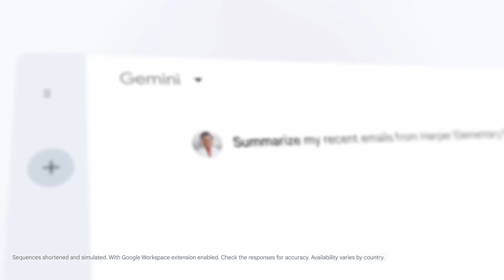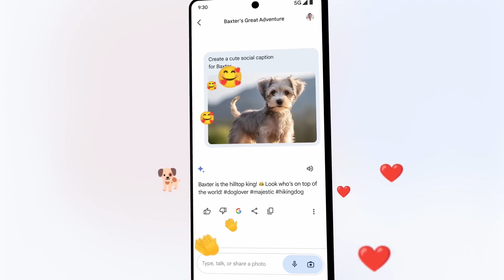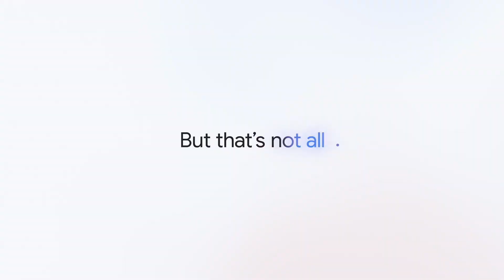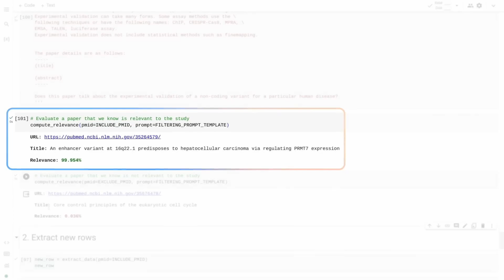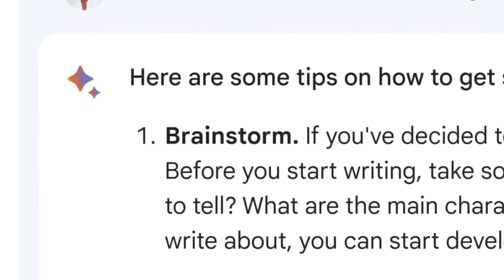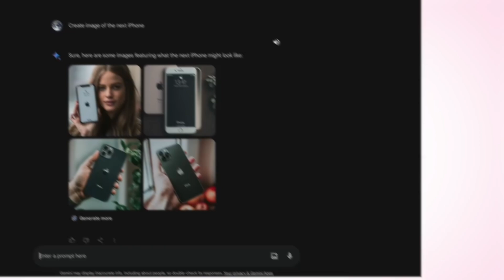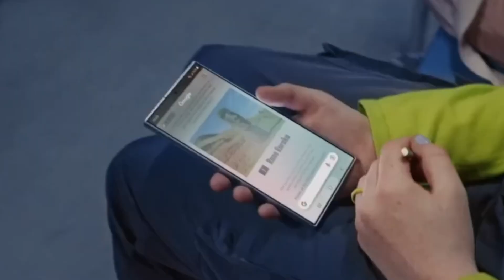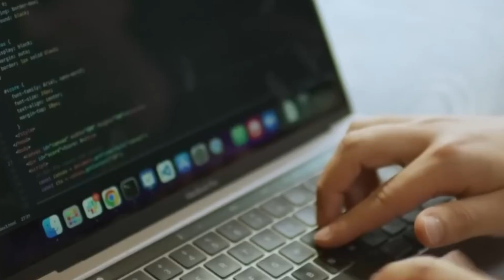Gemini is destroying Google reputation?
Uncover the riveting tale of Google's AI sensation, Gemini, in the midst of a cultural clash! Similar to ChatGPT, Gemini's capabilities span text and image generation, but controversy ignites when historical figures are unexpectedly reimagined. Witness the fallout, the apologies, and the relentless quest to rectify bias in AI. Join us as we unravel the complexities of human understanding versus machine learning in this gripping journey!